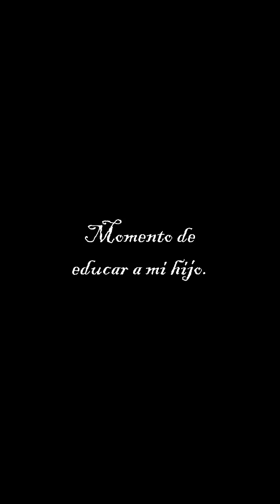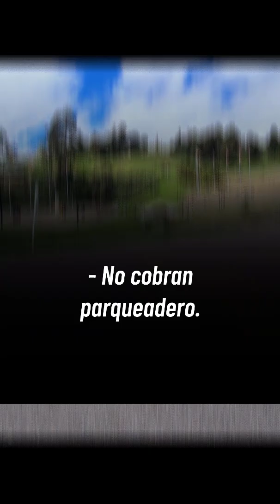Un humorista y su familia en el puente de Boyacá. ¿Qué puede salir mal? jeje - Jhovanoty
Un humorista y su familia en el puente de Boyacá. ¿Qué puede salir mal? jeje

Todas mis ocurrencias e imitaciones, las encuentras en Sábados Felices de Caracol Televisión, y todos los días en Tropicana Bogotá 102.9.